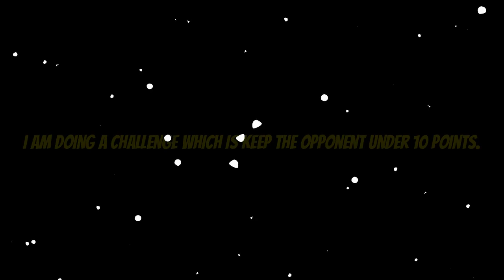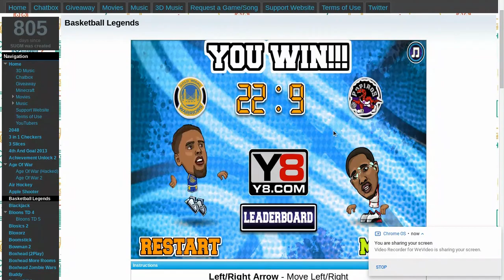Basketball Legends 2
In this video I do a challenge to keep the opponent below 10 points and get at least 20 points at the same time.